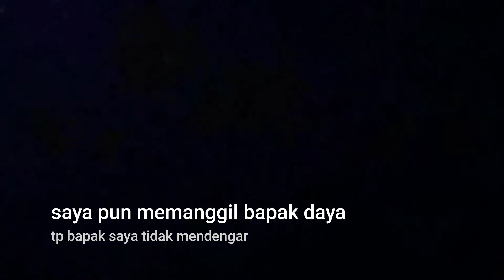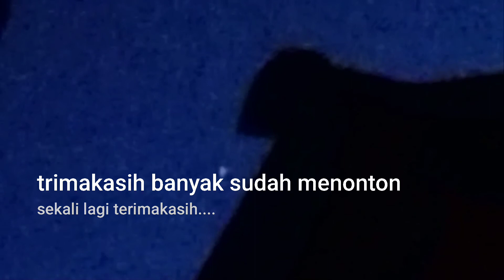MERINDING,ADA BOLA API TERBANG DI ATAS DESA GUNUNGSARI PANGONAN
ada semacam bola api terbang di atas desa gunungsari pangonan kec tlogowungu kab.pati jateng indonesia,kejadian ini terjadi jam 5 pagi,awalnya saya mengira ini adalah planet..tp ternyata bola api ini berjalan secara perlahan,apakah ini bola api,? apakah ini uvo,? apakah ini makhluk halus,??